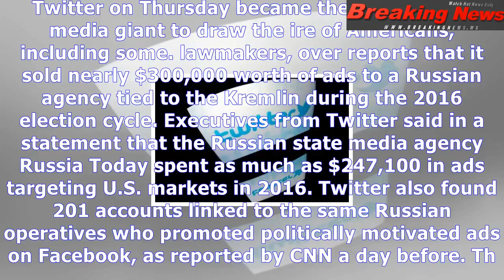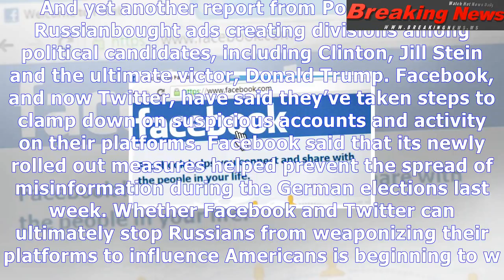Exactly how much russians spent on twitter, facebook ads during election